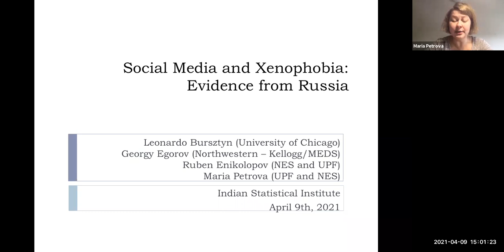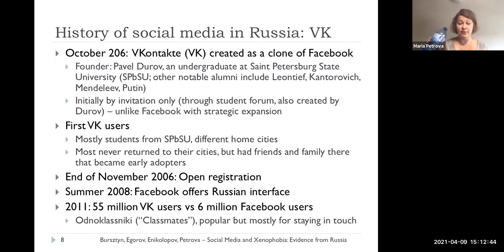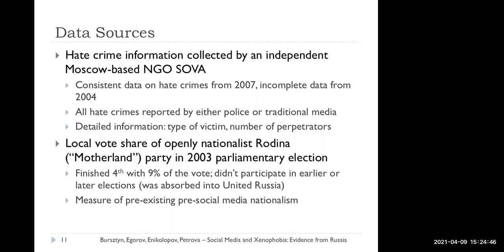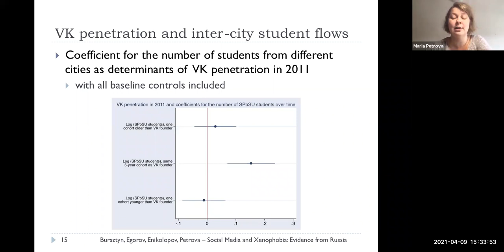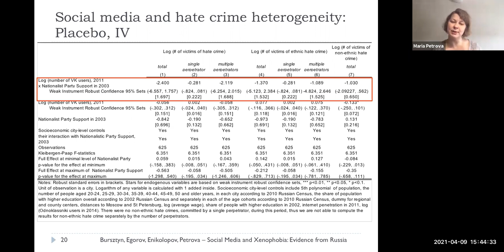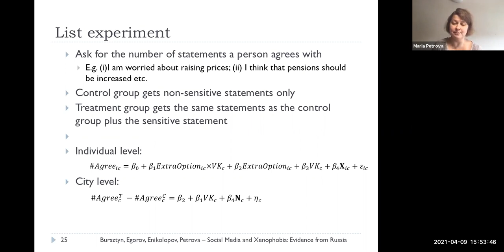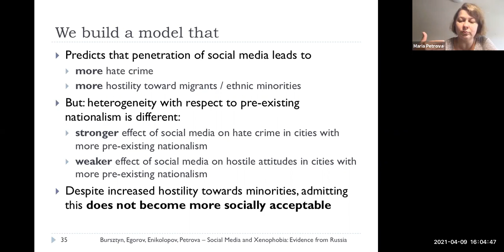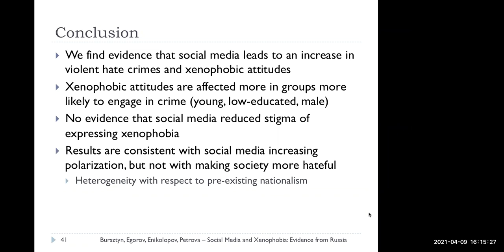Maria Petrova webinar on 9th April, 2021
Maria Petrova (Universitat Pompeu Fabra) webinar on 9th April, 2021.
Title: Social Media and Xenophobia: Evidence from Russia